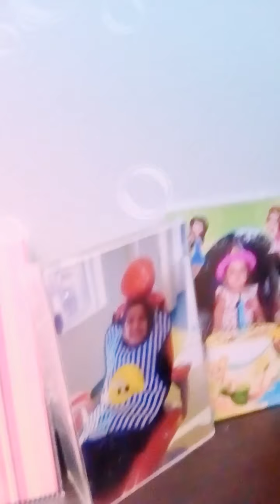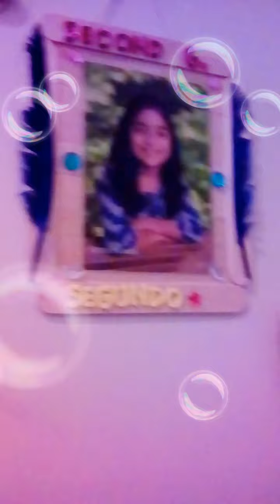My house tour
And my little is 9 months he is soo cute!☺️